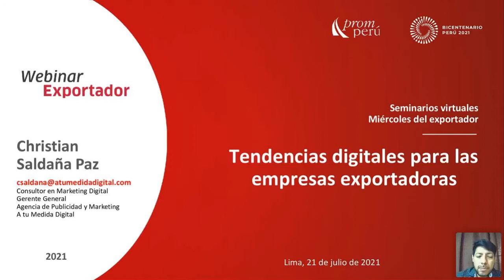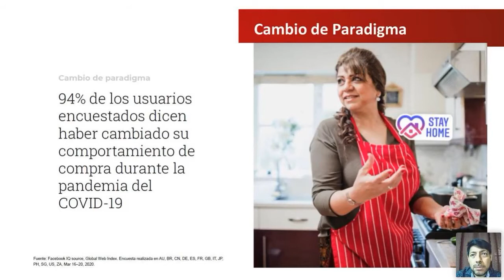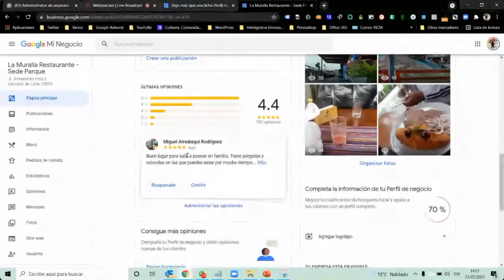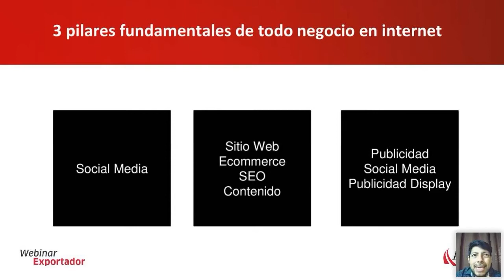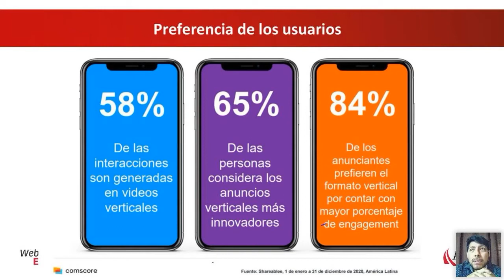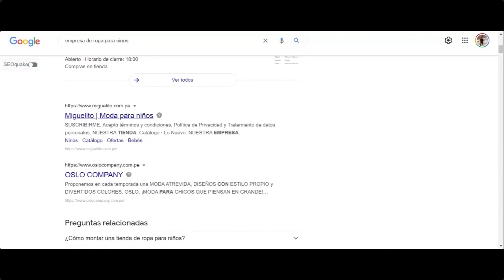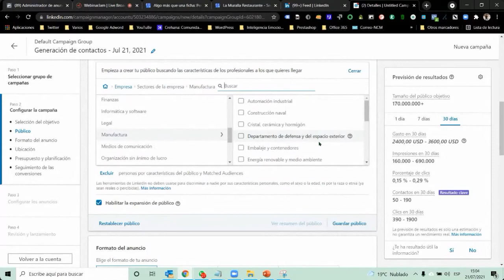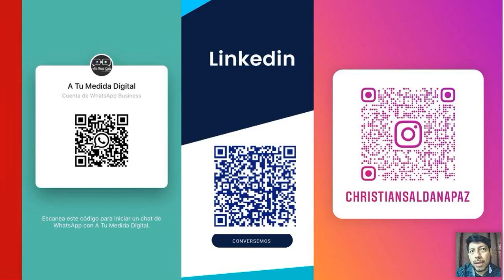Tendencias digitales para las empresas exportadoras [21 de julio de 2021]